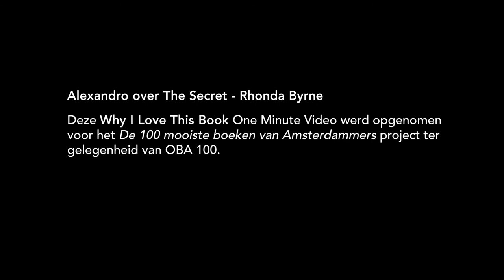Alexandro over The Secret - Rhonda Byrne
– BOEKENTIPS IN 1 MINUUT – "'The Secret' heeft heel concreet invloed gehad op mijn leven." – Alexandro, 29, danser, artiest, ondernemer, Amsterdam.